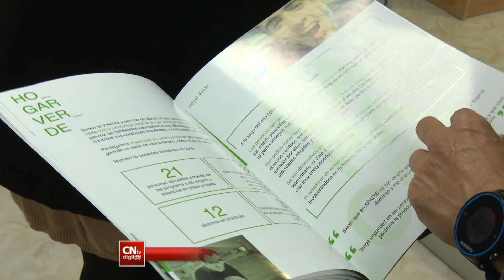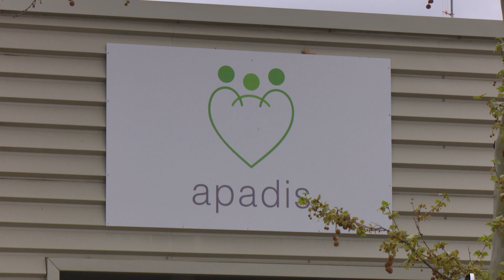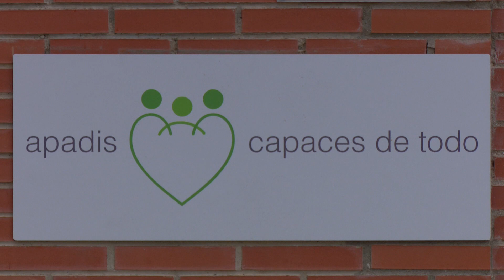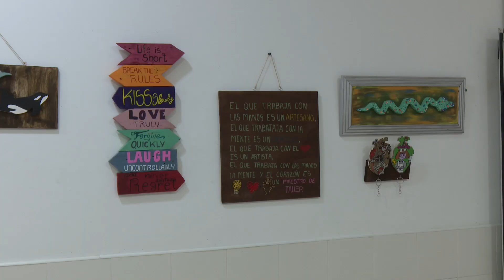APADIS estrena primavera con importantes reformas y novedades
De su informe anual 2018, presentado recientemente, se desprenden cifras positivas y optimistas, datos que nos cuentan que APADIS consigue mejorar, y cada vez más, la vida de un mayor número de personas.

Ahora, mientras los miembros de APADIS se preparan para votar por primera vez el próximo 28 de abril en las Elecciones Generales, también están celebrando las novedades que acaban de estrenar y organizando nuevos retos y propuestas.

Entre los cambios más significativos, la reforma en su Centro de Atención Temprana gracias a la Fundación ONCE, obra con la que este centro -que atiende a más de cien familias- ha ganado 4 nuevos espacios de terapia y ha mejorado 2 aulas y un espacio de uso común.

Muy cerca, en la sede de APADIS, también hay novedades importantes: mejoras en algunas habitaciones de la zona residencial, que ya no tienen que compartir baño; y mejoras también en el tejado que, con la instalación de 190 paneles fotovoltaicos, no sólo han convertido esta sede en un centro más ecológico, sino que además han conseguido ahorrar un 20% en el consumo eléctrico de este complejo (que alberga el Centro Ocupacional, de Formación, Oportunidades e Inserción Laboral, el Centro de Día y los hogares Amarillo y Verde), en el que reciben apoyo cerca de 200 adultos con discapacidad intelectual.

Más de treinta y cinco años lleva esta asociación, fundada por familiares de personas con discapacidad intelectual, prestando servicio desde San Sebastián de los Reyes, tiempo en el que han crecido fieles al objetivo que se plantearon en el origen de recibir y aportar a la ciudad en la que viven.

Por eso, entre otras acciones, nos invitan a participar en un nuevo “Mercadillo de primavera” que complementa su tradicional mercado navideño y que estrenan el próximo 26 de abril, desde las 10,30 horas, en la puerta de su sede (Avda. de Aragón, nº14, de San Sebastián de los Reyes), un mercadillo en el que podremos encontrar regalos hechos a mano, pequeñas obras de arte en las que ya están trabajando.

Y no acaban aquí sus inquietudes. Inmersos en cuatro nuevos proyectos de mejora de sus servicios e instalaciones, desde su página web nos animan a participar en sendas campañas de crowdfunding, entre las que destaca, por motivos evidentes, el techado de la pista deportiva que hay en su sede, una reforma sencilla que les permitiría disfrutar de este espacio al aire libre todos los días del año.